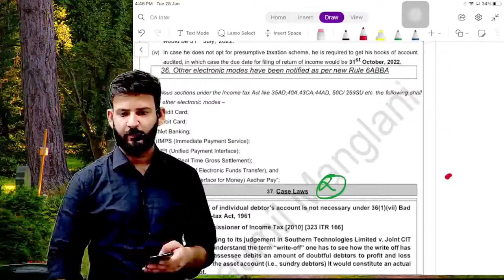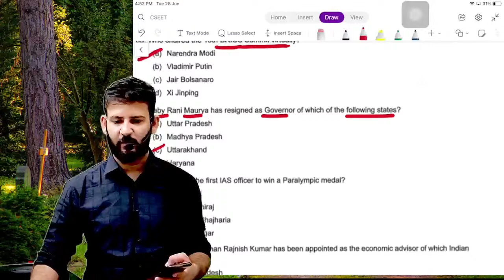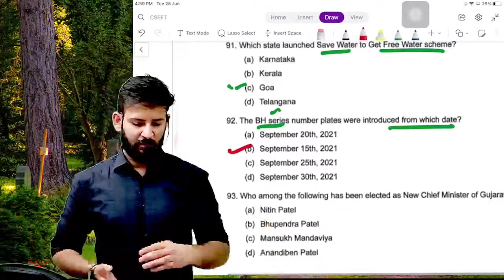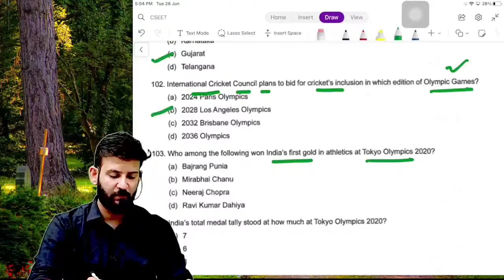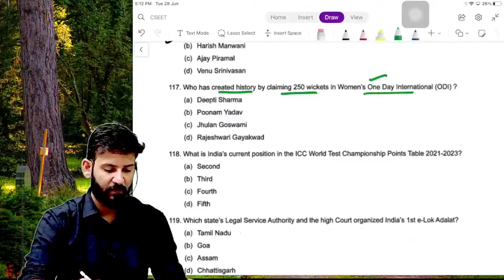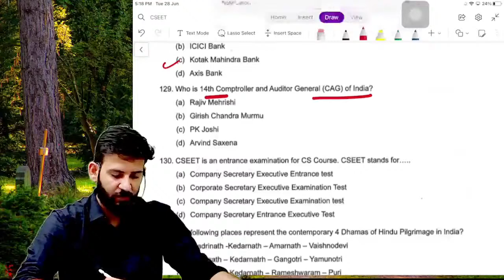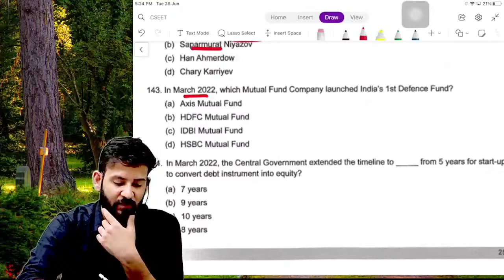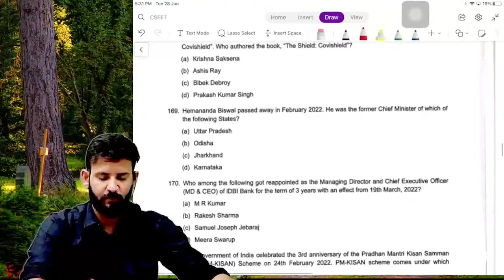CSEET I MCQ Solving by ICSI Book Current Affiars Lecture 2 I July 2022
CSEET July 2022 | Current Affairs Lecture 3 | CSEET Online Classes

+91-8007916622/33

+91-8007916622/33